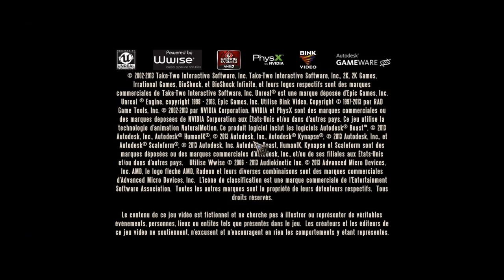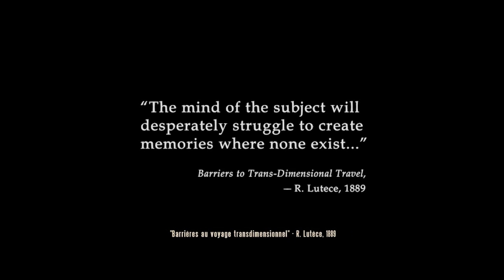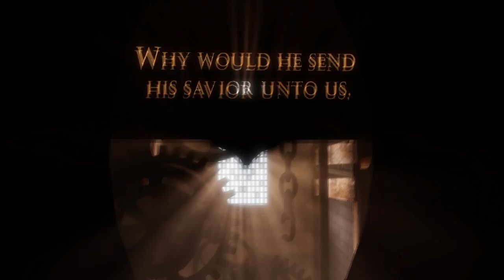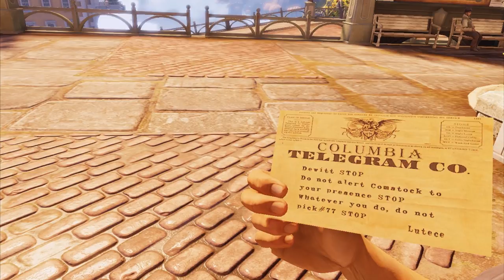Stage-One n°200 : BioShock Infinite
Test du jeu BioShock Infinite sur PC.

Bioshock Infinite sur PC est un jeu d'action à la première personne. Le titre entraîne le joueur en 1912 et le glisse dans la peau de Booker DeWitt, homme de main et détective endetté. Sa mission consiste à ramener à New York une jeune femme manifestement retenue dans Columbia, une mystérieuse ville flottante. On utilisera pour cela un arsenal varié ainsi qu'une palette de pouvoirs baptisés Toniques.

Éditeur : 2K Games.
Développeur : Irrational Games.